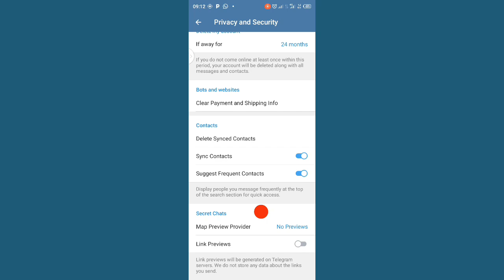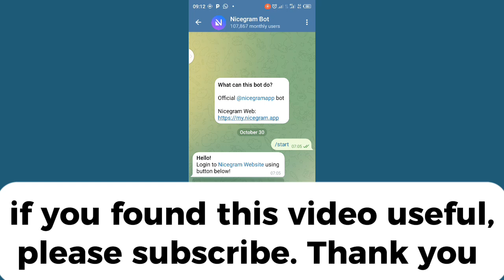How to Unblock All Telegram Private Channels Without Link